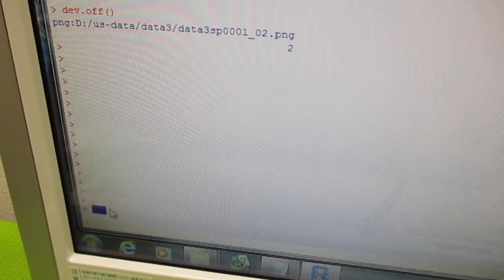超音波の音圧測定解析システム（解析操作） ultrasonic-labo